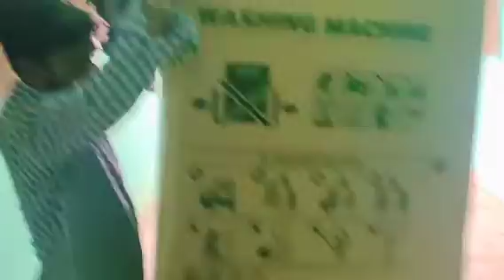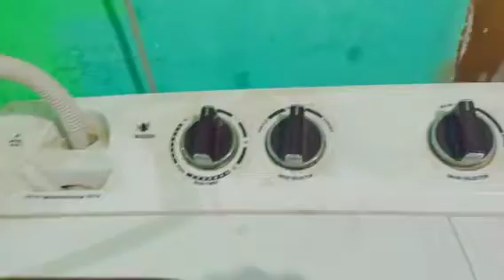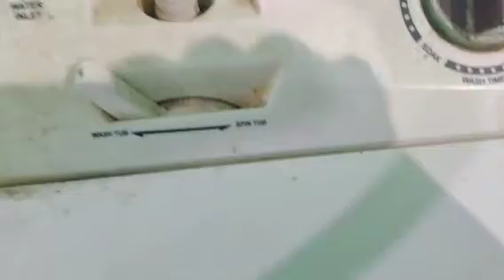October 28, 2021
Full automatic washing machine le lia purane ko v rakhe